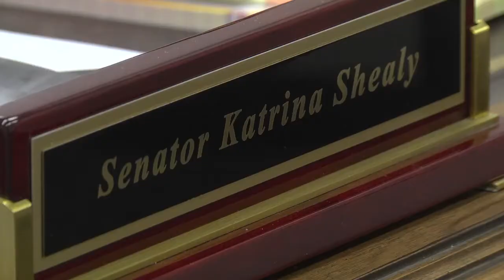Sen. Shealy ready to be new voice for Lexington County residents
COLUMBIA (WACH) - A new Legislative session kicking off Tuesday at the Statehouse bringing an eager class of freshmen lawmakers to Columbia including Lexington County's newest senator Katrina Shealy.

Shealy has a long to-do list that includes ethics and election reform.